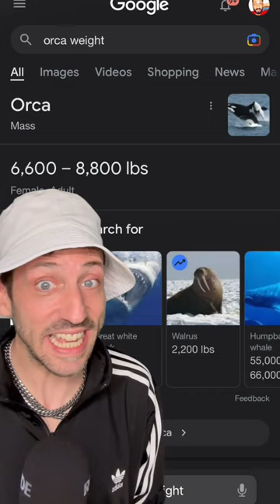Top of the food chain!